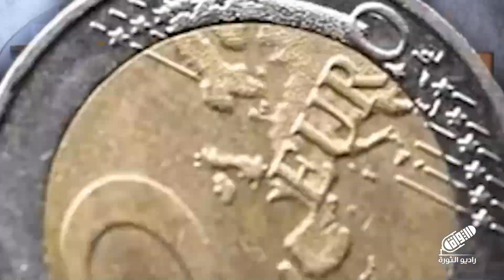أحكام المحاماة في الشريعة الإسلامية | درهم ودينار